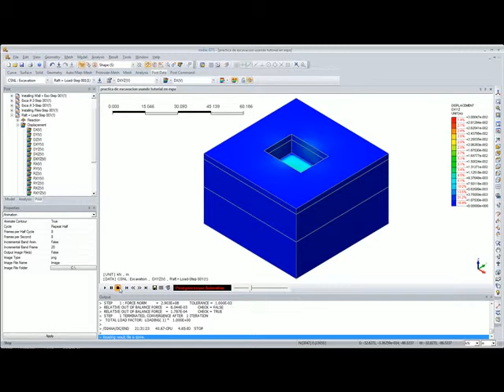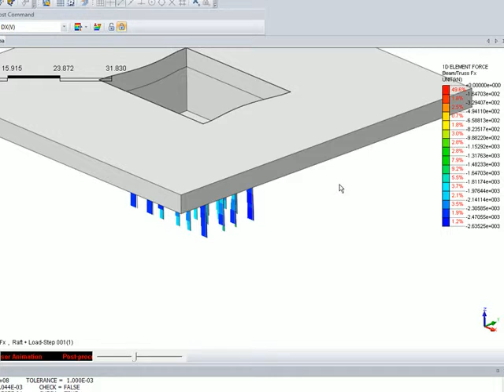Excavacion 3D Animacion de resutlados de fuerzas horizontales en las pilas